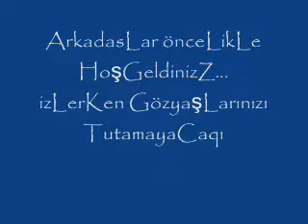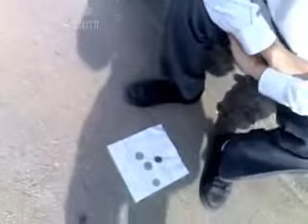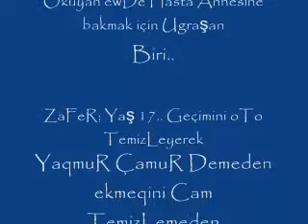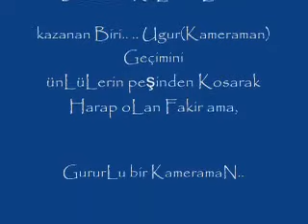işTe LiseLi Ögrecilerin Hali